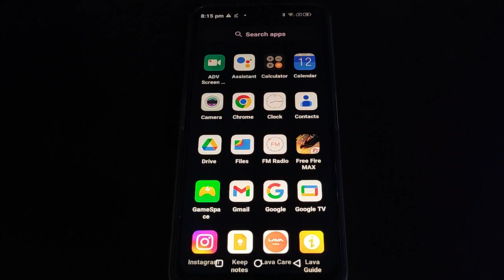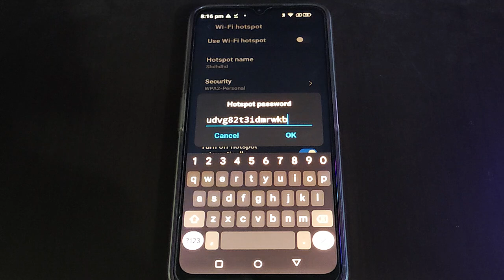Nokia G60 hotspot setting,how to check hotspot password Nokia G60